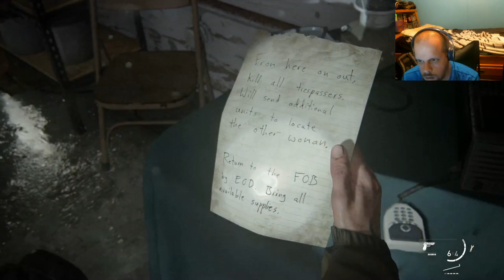You Tell Him Ellie Get Those Punks That Killed Joel!!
The Last of Us Part II is a 2020 action-adventure game developed by Naughty Dog and published by Sony Interactive Entertainment for the PlayStation 4. Set five years after The Last of Us (2013), the game focuses on two playable characters in a post-apocalyptic United States whose lives intertwine: Ellie, who sets out in revenge for a murder, and Abby, a soldier who becomes involved in a conflict between her militia and a religious cult.

Will Elie be able to get out of this one? Watch the video to find out.

StoryFire:
ThunderStruckZombies

My Discord Sever:
ThunderBuddies4Life